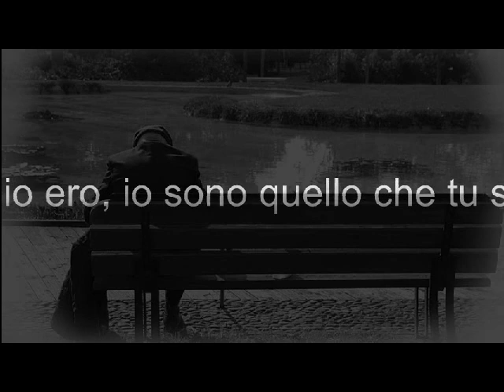Un Natale diverso.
Buon Natale a tutti gli anziani del mondo

By DV